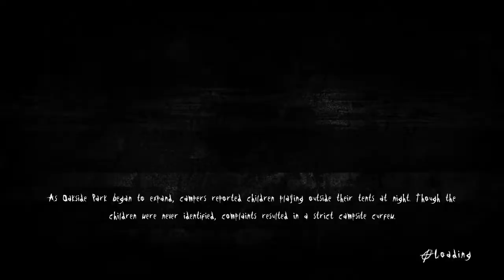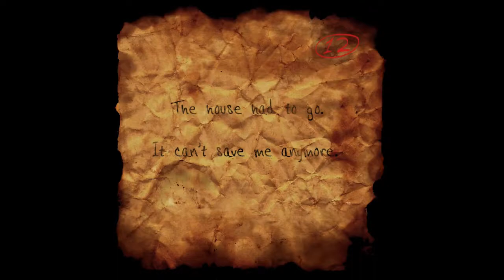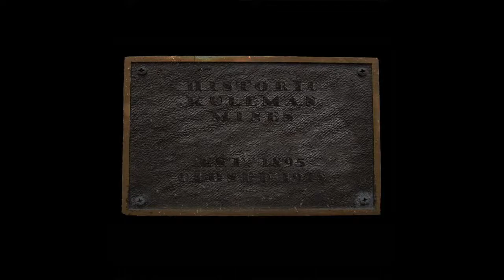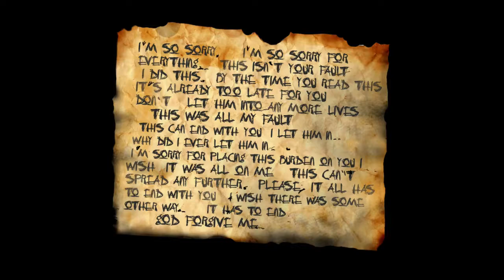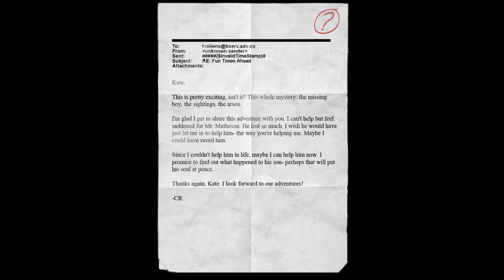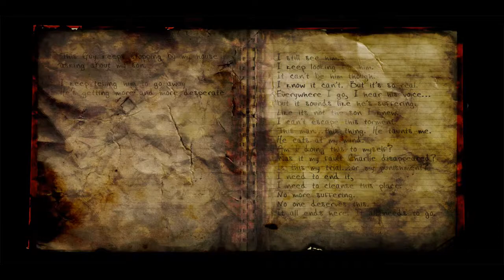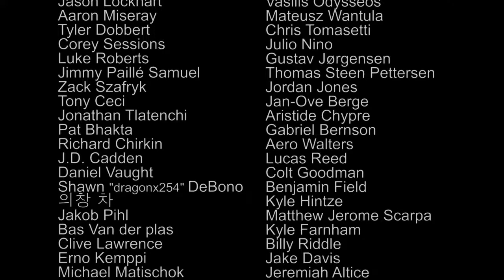Chris Evans Plays Slender the Arrival Part 7 / The Final Chapter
The final chapter of Slender The Arrival! Watch as Chris Evans does his best to survive the horrors of this amazing game.

Powered by PS4 Pro.